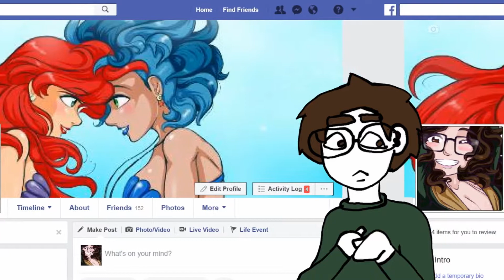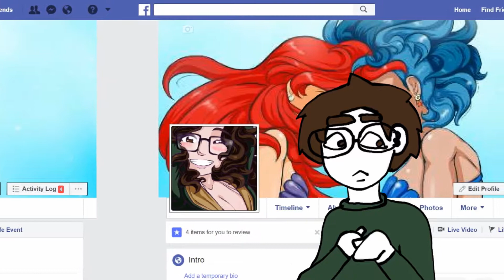Being confronted by high school bullies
Slice of life stories about how weird it is for someone who bullied you in high school to confront you many years later as an adult.

Also, please visit my friend Frog 50's animation channel